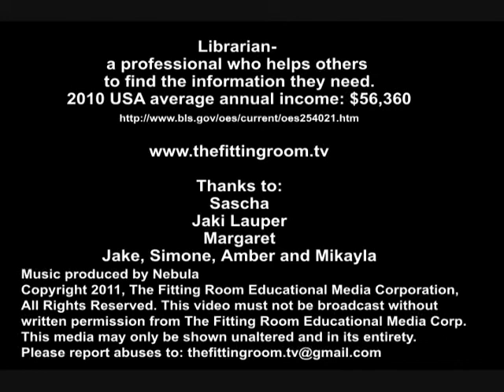The Fitting Room; Librarian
Librarian --a professional who helps others to find the information they need.
Do you like sharing information?
Are you organized?
Do you like media like books, journals and online articles?
If so then being a librarian may be a good fit for you.  Watch this video and try on the possibility.
This video may only be shown in its entirety and in its unaltered state.  Rebroadcast of this video not permitted unless written permission has been obtained from The Fitting Room Educational Media Corporation.